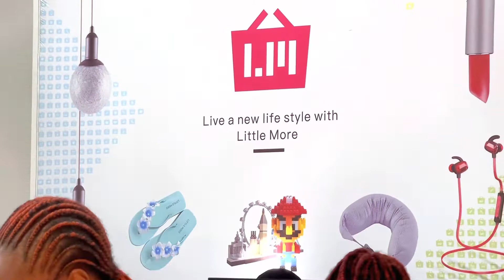Forget MINISO | come shop at LITTLE MORE 😍| MOMBASA | DIGO ROAD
“LITTEL MORE” is one of the newest shops in MOMBASA ❤️

Visit it and you will love the stuff

Shop from little more you will forget miniso 😂

They have everything like
Kids stuff , houseware , kitechn ware , shoes , makeup , jewelry,handbags

VERY REASONABLE PRICES ⭐️

Location-📍DIGO ROAD MOMBASA